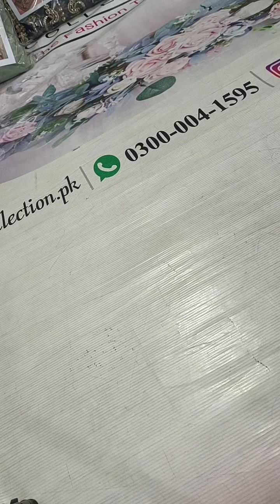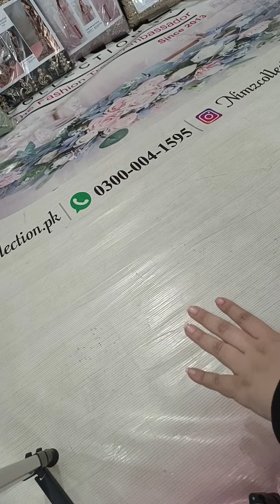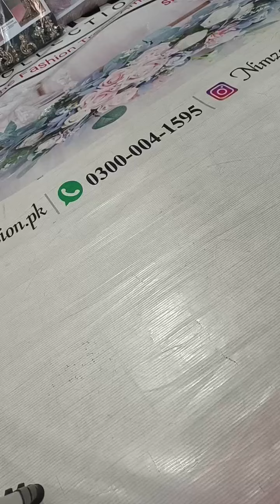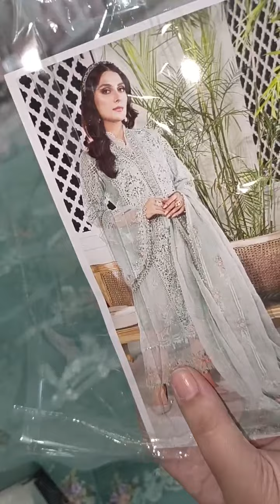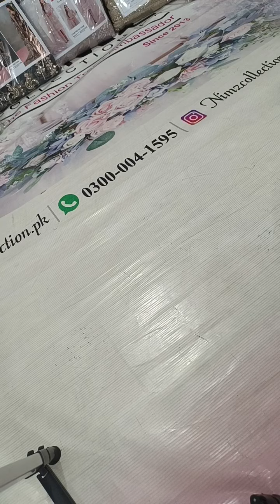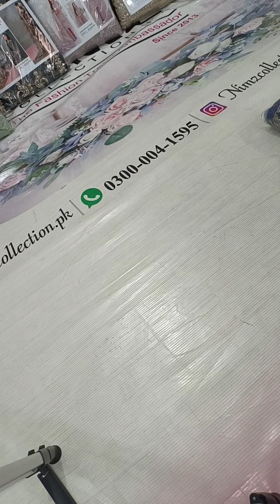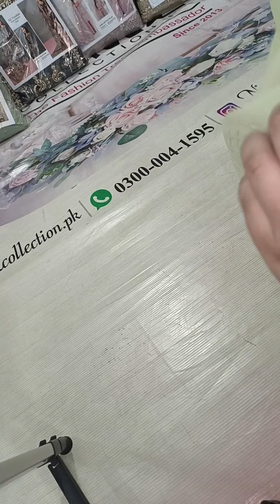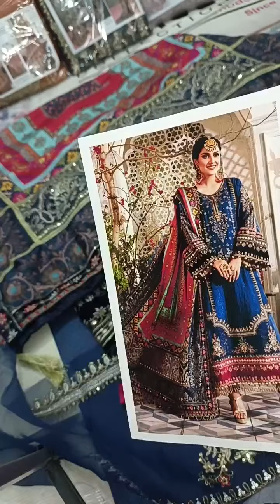Year Ending Sale.starts from 3000 #2022